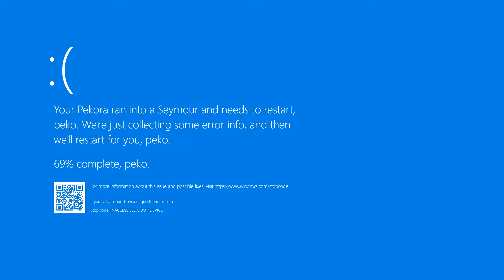Holomems reaction to the Seymour kiss scene in Final Fantasy X - Compilation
Iiyada has been said a lot

0:00 : Sakura Miko
1:11 : Usada Pekora
2:06 : Shirogane Noel
3:26 : Hakui Koyori
4:24 : Oozora Subaru

I am SlackFunday! Hololive fan, Shiokko and Watamate. You can find me on the Faunlings fan Discord and many other fan servers.